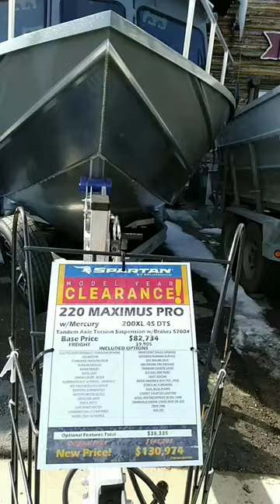The best high Class cruiser boats this summer here in Anchorage, AK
Amazing brand and designs of pantheon or cruiser  boats.